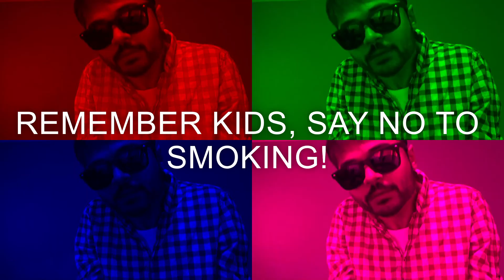Happy Halloween 2020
Happy Halloween!! Unfortunately halloween will look different this year. But there is no need to worry. I will still celebrate even though I can not go treat or treating. However, it looks like I got an unwelcome guest!!

Please remember to stay safe!! :)